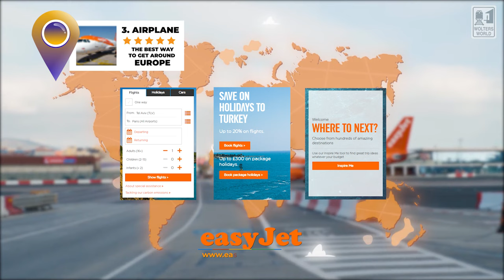How to Get around Europe without Wasting Time or Money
Are you planning a European vacation and not sure about the best way to get around the continent? Here we discuss trains, planes, and more with public transportation and other options of getting the most out of your time traveling around Europe.